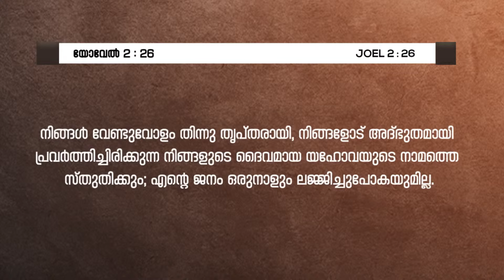ഒരുനാളും ലജ്ജിച്ച് പോകയില്ല || PR.BIJUMON JOSEPH || വചനമാരി 2023